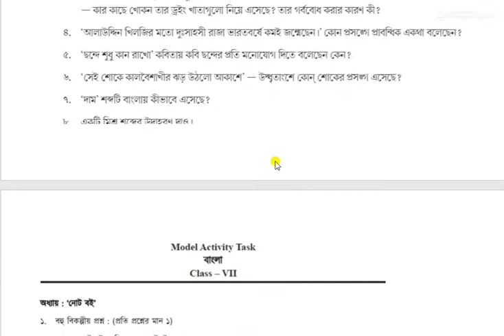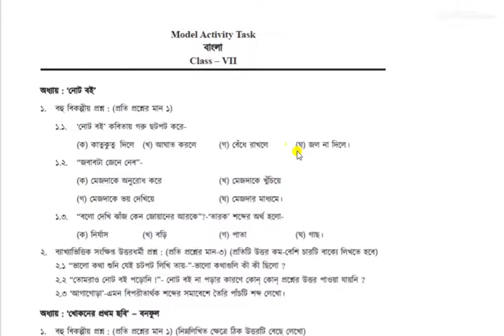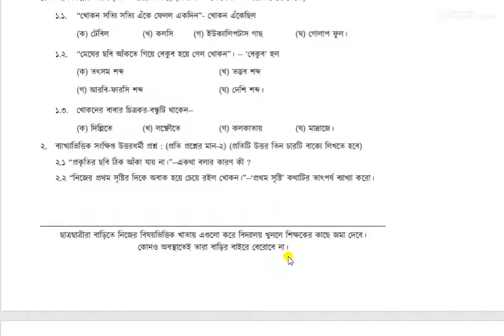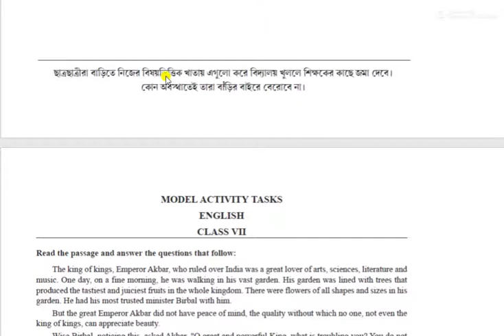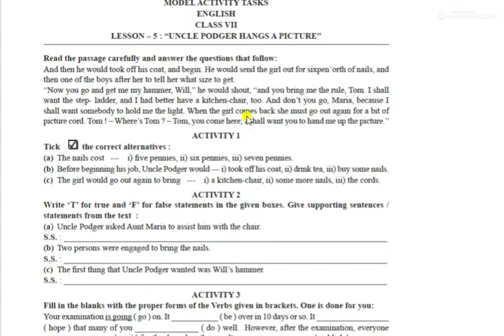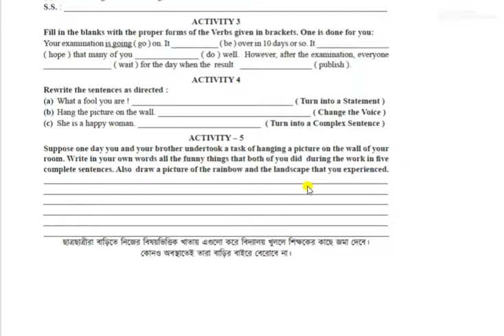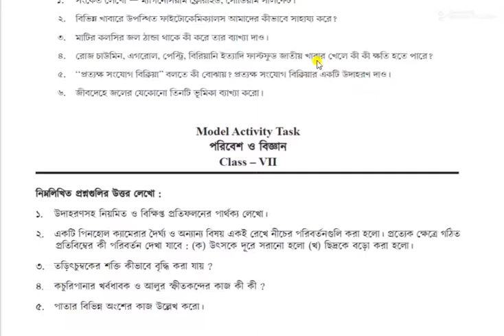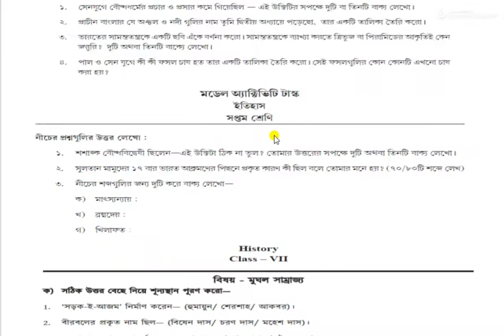Model Activity Task Class VII : WBBSE / সপ্তম শ্রেণীর অ্যাক্টিভিটি টাস্ক